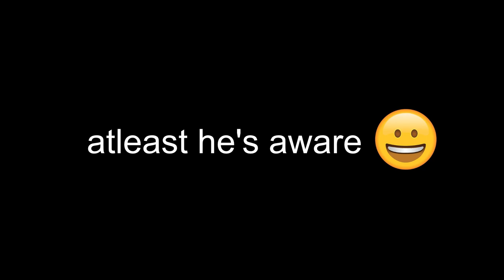Buying A VERY SPECIAL HORSE For My Birthday!! 🐴🎁🎉🎂 | Star Stable Online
Celebrating my birthday a little earlier by buying a very special horse on SSO lol
My Channel Members:
The Ark
Sophia Prettystorm
El Bear
Liv Maria Norli
Ysela Adalim
Ubitial Cosmos
Lana Moon
Max Kingmoon
malin kittensmuggler
Vera Hazelwood
Vanessa Orangeside
Editing with Sony Vegas Pro 14 💻
Recording with OBS 🎥
My accounts:
Denise Wisestorm - Pancake Mountain 🌍
Denise Firestorm - Night Star 🌟